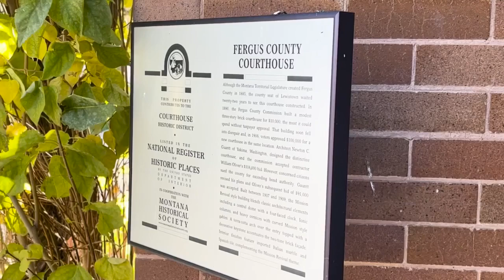Judith Basin County homicide suspect enters plea